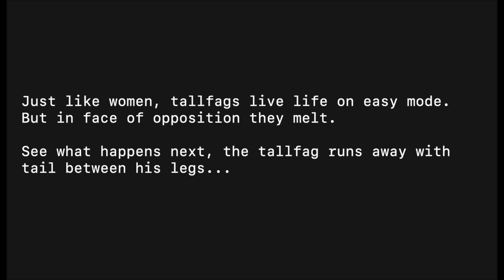FIFA, ban Matt Miazga for Heightism against Diego Lainez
These heightist players never face suspension.
Other players (including blacks) won’t stop them. They will instead join in to make fun of the short player.
Sports organizations won’t spend millions to spread awareness about heightism.

But players are made to kneel before games to show support against racism.

If blacks don't support short men in their fight against heightism, why are short men supposed to kneel down for racism?